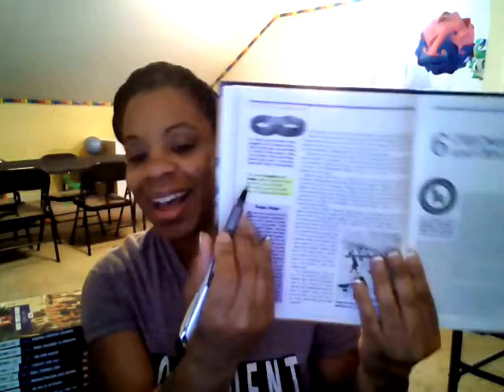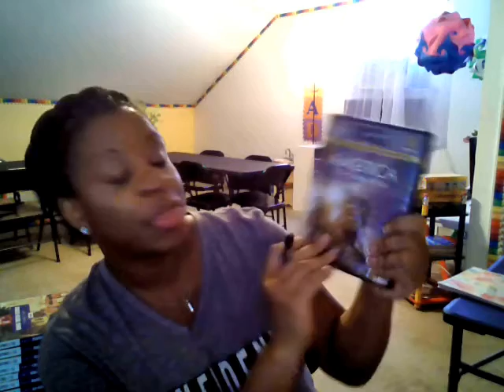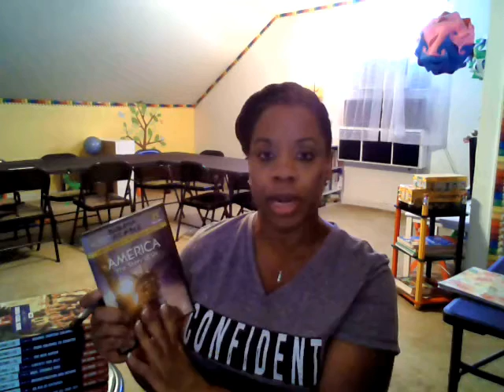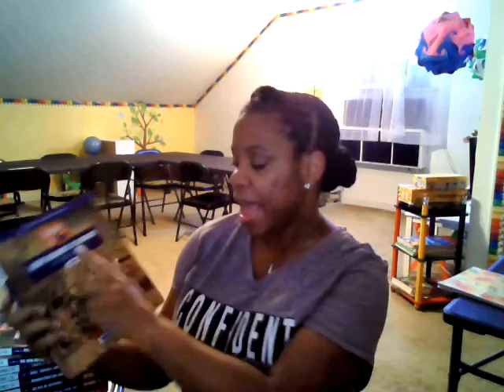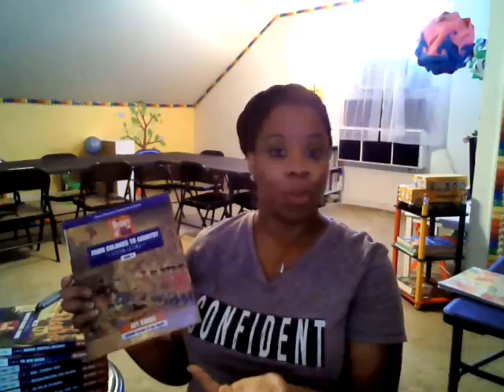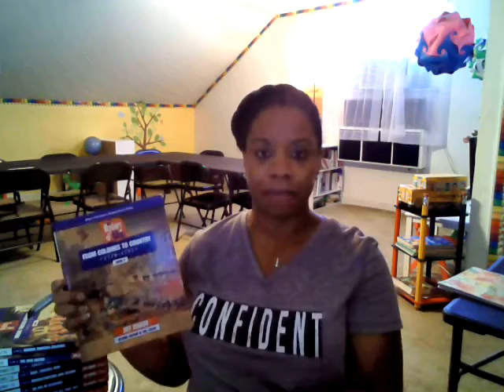Homeschooling High School US History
I want to share with you what I am using for high school US history. History is one of those subjects that can be daunting and boring, but you have to find what works for your children and do the best you can. Do your research. Find your beginnings and go from there. Below are some of the resources I have used and am using. Enjoy!

A History of US by Joy Hakim (10 Volume Book series)
America The Story of US (History Channel/DVD)
Ducksters.com